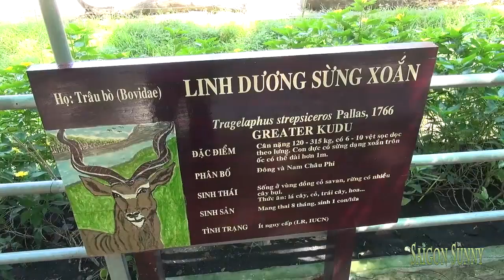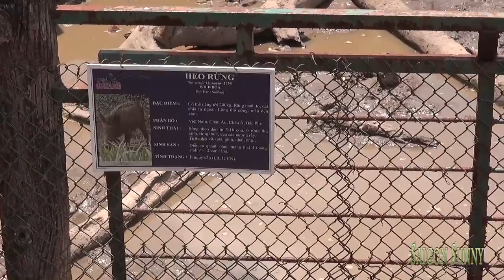Thảo Cầm viên Sài Gòn (Sở thú) - Wildlife Park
Thảo Cầm Viên Sài Gòn (tên gọi tắt: Thảo Cầm Viên), tên ban đầu: Vườn Bách Thảo, còn người dân quen gọi Sở thú; là nơi bảo tồn động thực vật có tuổi thọ đứng hàng thứ 8 trên thế giới, tại Việt Nam Khuôn viên rộng lớn này hiện tọa lạc ở số 2B Nguyễn Bỉnh Khiêm, phường Bến Nghé, quận 1, Thành Phố Hồ Chí Minh.
Bắt đầu xây dựng vào tháng 3-1864 trên một khu đất rộng 12ha nằm cạnh sông Rạch Lăng (phía đông bắc Sài Gòn) do một chuyên viên khảo cứu thực vật nhiệt đới người Pháp là ông J.B. Louis Pierre phụ trách.

Đến năm 1924, Sở thú được mở rộng thêm 10ha. Ngày 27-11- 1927 Pháp cho xây dựng Viện Bảo tàng Blanchard de la Bross trong khuôn viên Sở thú theo thiết kế giống tháp cung điện mùa hè Bắc Kinh.

Năm 1929, Pháp cho xây Temple Du Souvenir có kiến trúc giống như đền thờ lăng tẩm Huế. Trên lầu có thư viện khá rộng. Năm 1956, chính quyền Sài Gòn cho tu sửa và thiết kế lại, viện bảo tàng Blanchard de la Bross được đổi là Viện Bảo tàng Quốc gia Sài Gòn, sở thú đổi là Thảo Cầm Viên. Từ năm 1989, chuồng trại được cải tạo và mở rộng cho thích hợp với đời sống sinh thái của từng loại thú. Diện tích chuồng trại là 21.352m2. Năm 1990, Thảo Cầm Viên là thành viên chính thức của hiệp hội các vườn Đông Nam Á. Năm 1991, khu hoa viên trong Thảo Cầm Viên được thiết lập lại sau nhiều năm bị bỏ hoang. Sau hơn 130 năm xây dựng, Thảo Cầm Viên đã trở thành một vườn thú lớn của cả nước với 590 đầu thú thuộc 125 loài; thực vật có 1.800 cây gỗ thuộc 260 loài, 23 loài lan nội địa, 33 loài xương rồng, 34 loại bonsai và thảm cỏ xanh trên diện tích 20ha, chia ra làm nhiều khu: khu nuôi cầm thú, khu cây cảnh và phong lan, khu vui chơi... Thảo Cầm Viên hàng ngày đón hàng nghìn lượt khách đến tham quan.